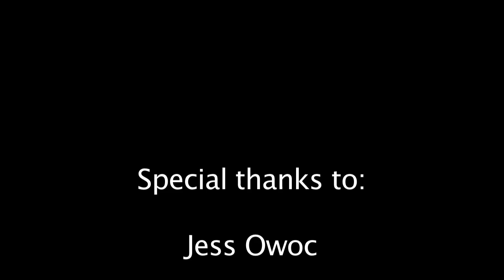finalfilmTheCrew.mov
Pat Donohue and Mike Nicastro's final film project for our advanced television production class. This film is a mockumentary similar to the TV show "The Office".  It is intended to put a comedical spin on our own IUP-TV show "The Big Hit".